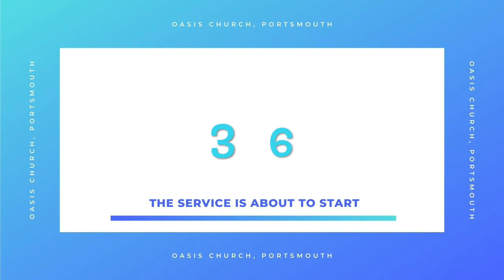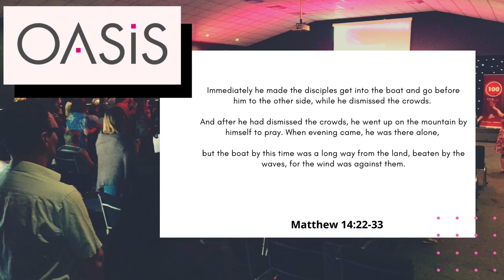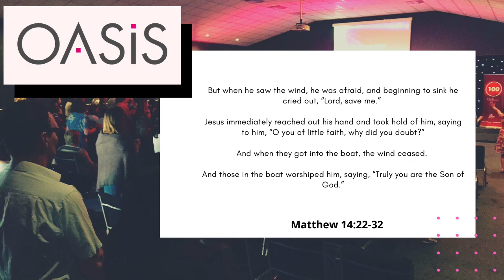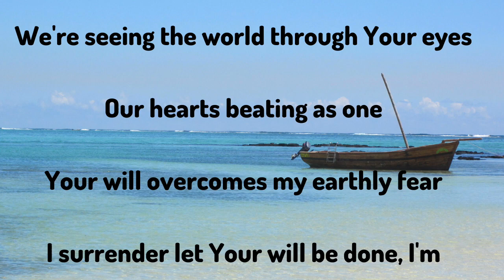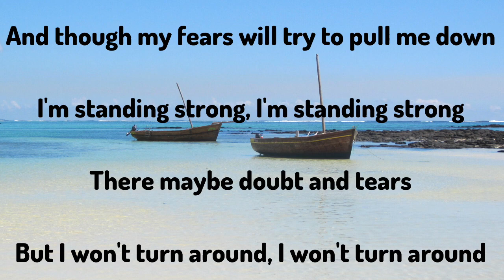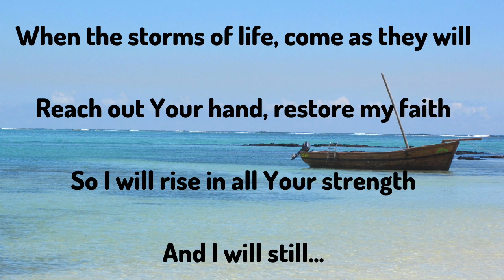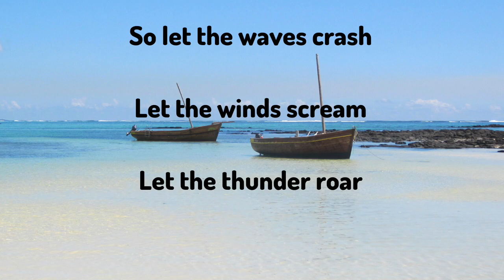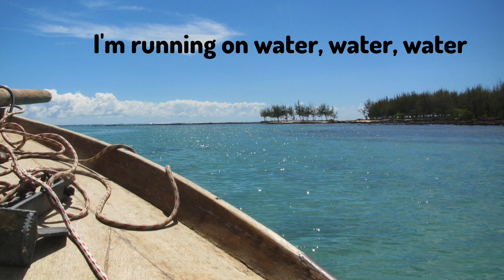Getting out of the Boat | Ross Grindlay | Oasis Church Online Service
Please note: comments are disabled on YouTube but if you made a response to todays talk we would love to hear from you.

We are looking forward to this Sunday's Online Church Service.

Ross will be speaking on 'Getting out of the Boat' looking at the Matthew 14 where Jesus walks on the water.

We also have a special short Father's Day message from Marie, and Andy and Laura will be leading us in worship.

We hope you can join us on Father's Day and we join together for our Online Church Service to worship our heavenly Father.